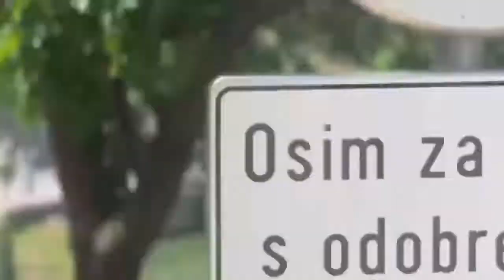NICK NACK PATTIWHACK GOES TO CROATIA AGAIN!!!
Went to celebrate in Croatia 🇭🇷 again to enjoy the biggest all black experience ever!! Touring 5 islands in 7 days !!